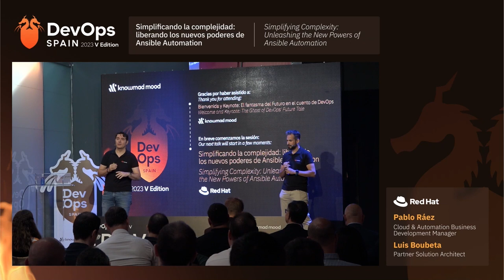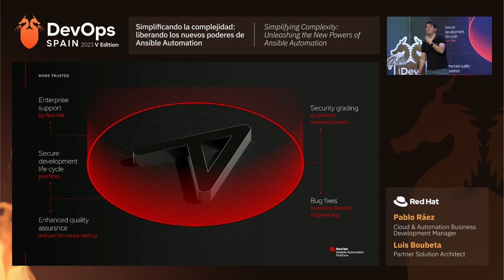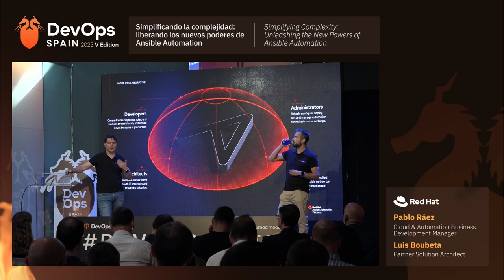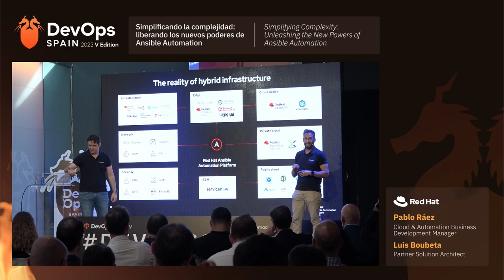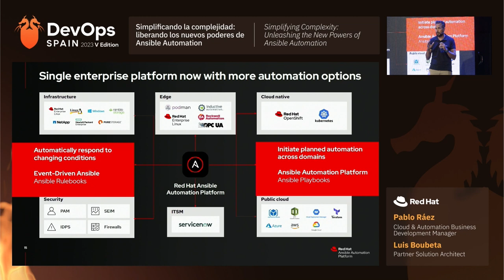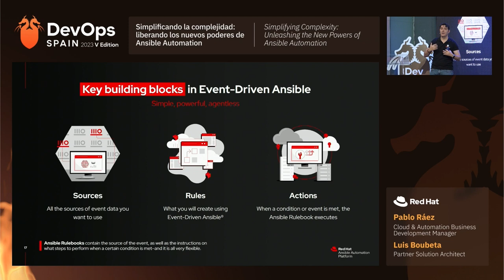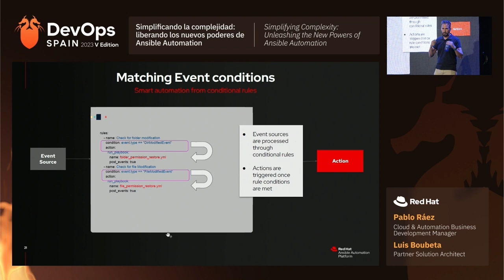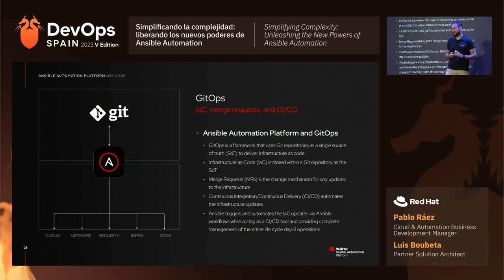DevOps Spain V (Red Hat): Simplificando la complejidad: liberando los nuevos poderes de Ansible Auto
La innovación de Red Hat está permitiendo que los equipos de Infra/Ops lleven el poder de la IA a la automatización de Ansible, a través de la IA generativa y los nuevos flujos de trabajo de Ansible basados en eventos

Red Hat, líder en innovación, está revolucionando la forma en que los equipos de Infra/Ops trabajan. Gracias a su avance, ahora es posible integrar el poder de la Inteligencia Artificial en la automatización de Ansible. Esta integración se realiza mediante la Inteligencia Artificial generativa y se complementa con los innovadores flujos de trabajo de Ansible que se basan en eventos. Esta combinación promete transformar y optimizar las operaciones diarias.